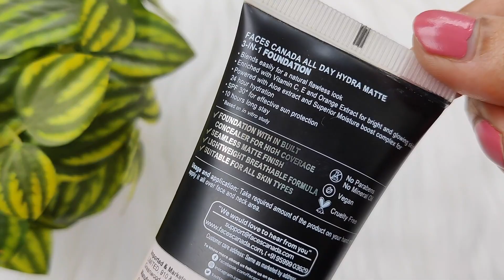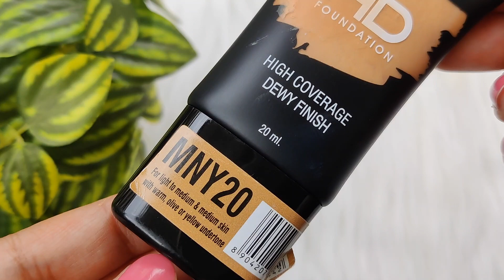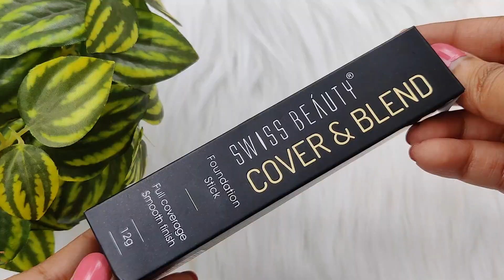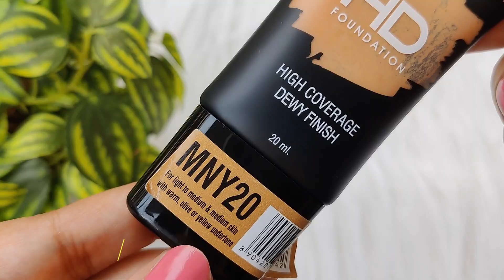I Tried 5 Affordable Newly Launched Foundations || with oxidation test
hey guys

In this video i m sharing my experience with some new launched foundation which i tried recently.
NOTE: I am combinational dry skin with light medium skintone.